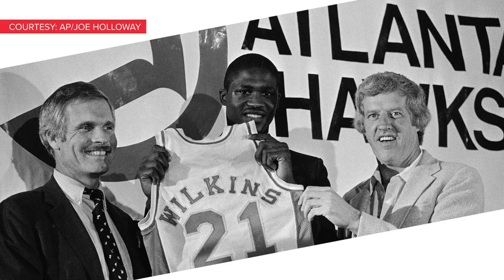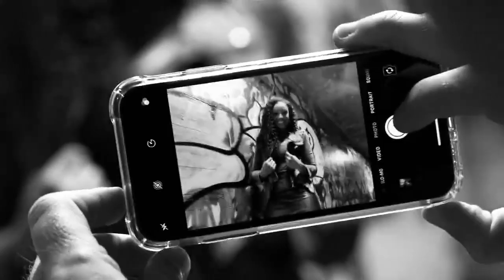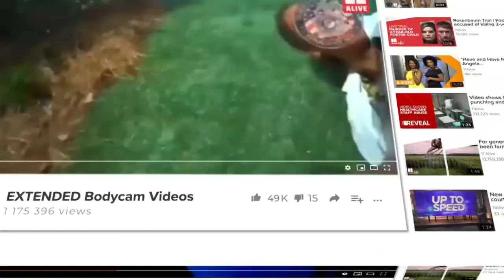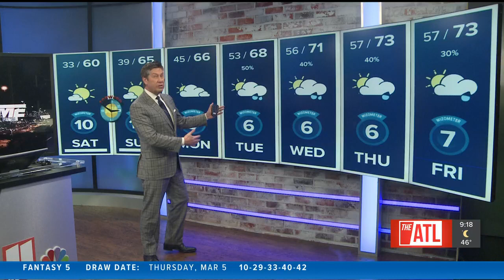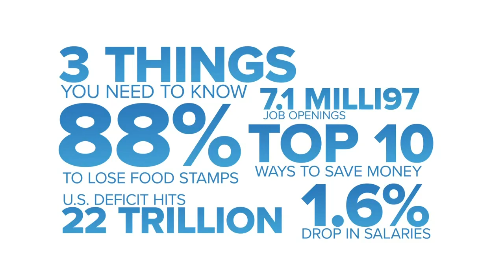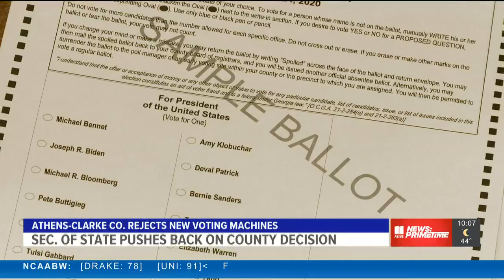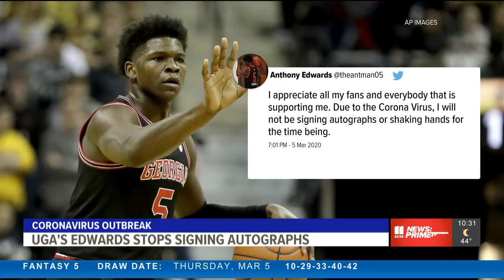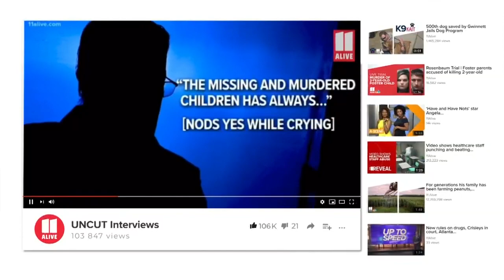Atlanta News: 11Alive News: Primetime March 6, 2020